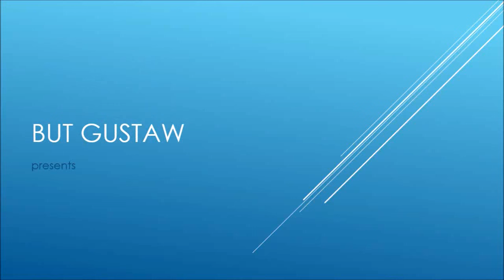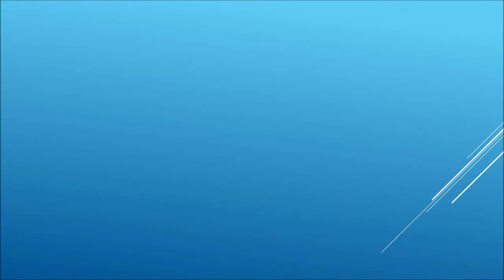shoeplay PqHMY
Topic:
The lander and rover of the Chandrayaan-3 mission are not responding. Little chance of waking up.